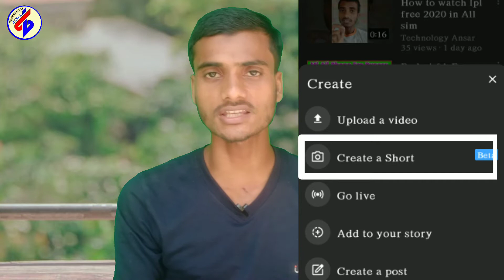Youtube latest update || Youtube latest Big update | How to enable Youtube Short feature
Youtube latest update || Youtube latest Big update

My GEARS ⬇️⬇️⬇️⬇️
1.. My tripod👇👇👇

2... My mic👇👇👇

3. My Green Background👇👇👇

My laptop 👇👇👇